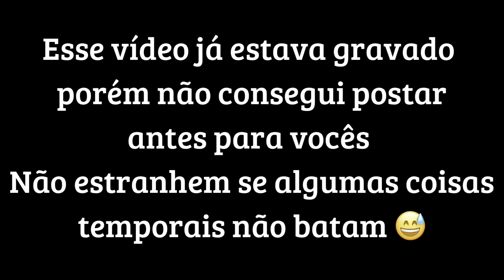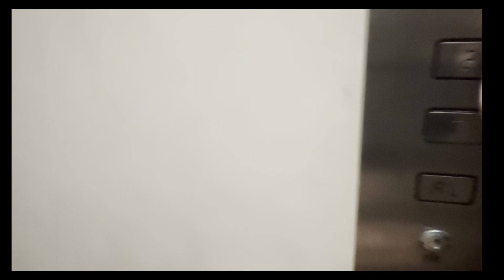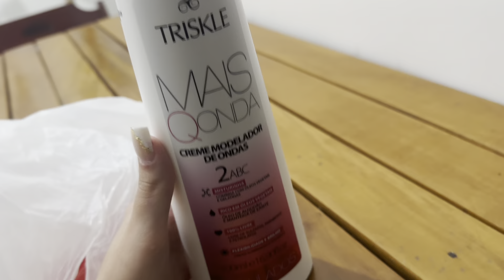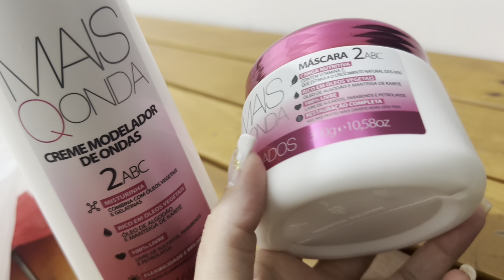VLOG: MOSTREI COMO FAÇO BABYLISS | COMPREI ITENS PARA CABELO | ORGANIZEI O GUARDA ROUPAS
💙 Deus é bom o tempo todo e o tempo todo Deus é bom

Para adquirir as gominhas para unha pele e cabelo 👇🏼